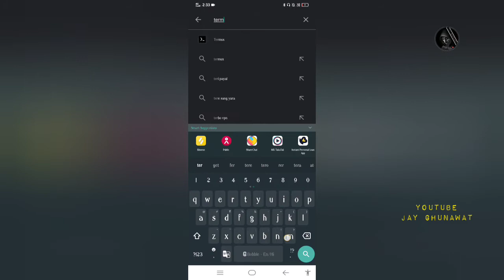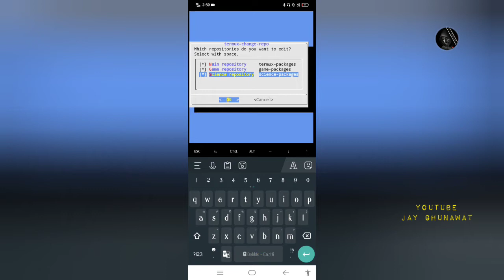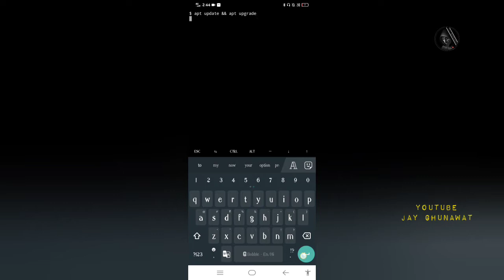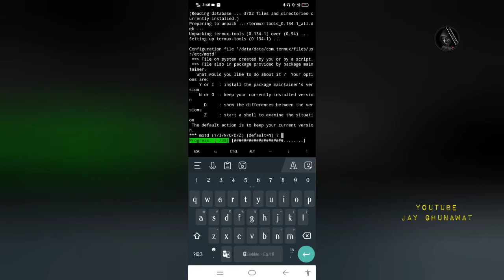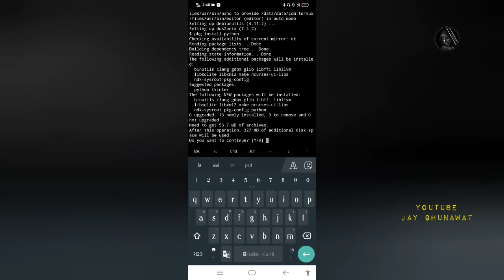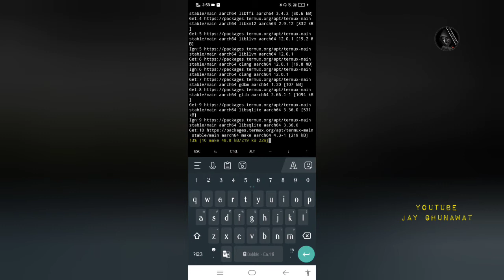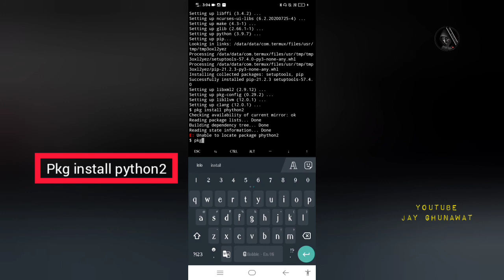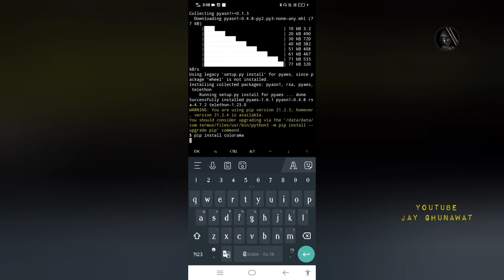Termux Setup On Android For Telegram Members Adding With Install Python & Python2@JayGhunawatOfficial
Termux Setup On Android For Telegram Members Adding With Install Python & Python2‎@Jay Ghunawat

Hey Dear !

worning -
this video manufacturing for just entertainment purposed 😎 so please don't mis use.

Tages & Keywords :-
also search for
termux install
packages
termux
commands list
how to start
termux
how to change
directory in termux
termux install all
packages 2021

Jay Ghunawat  /2021